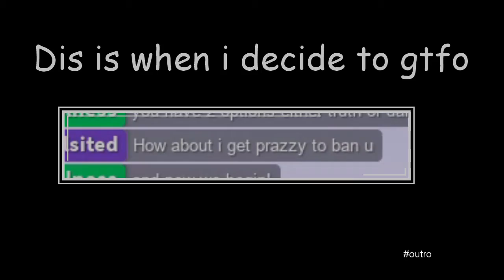Apocalypse Rising 2 | Playing a game of Truth or Dare | ROBLOX AR2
everybody gangsta until mods start getting called

MUSIC CREDITS

Super Mario World 2 Yoshi's Island Music: Touch Fuzzy, Get Dizzy